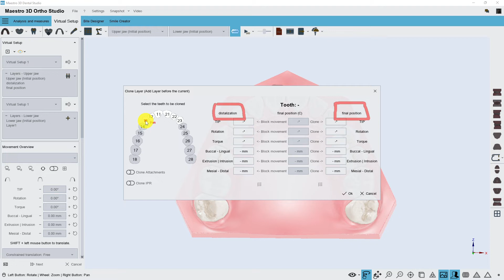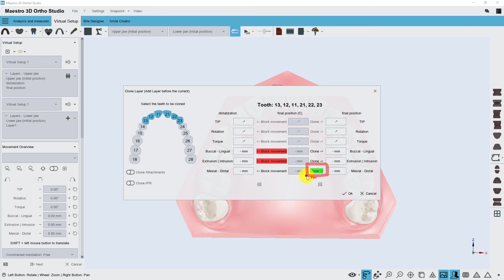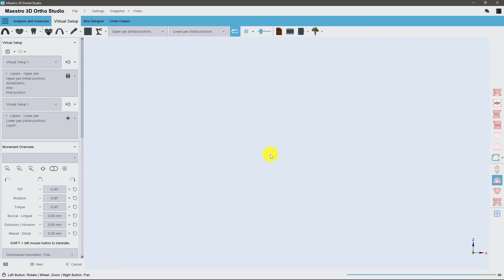Maestro 3D | Dental Studio | Setup Virtuale | Layers